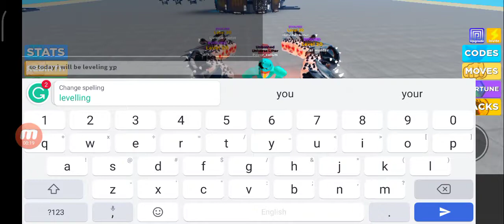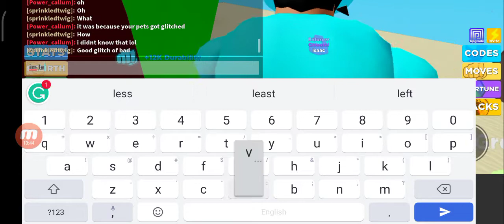I level up random peoples pets and gave it back in Roblox muscle legends :)